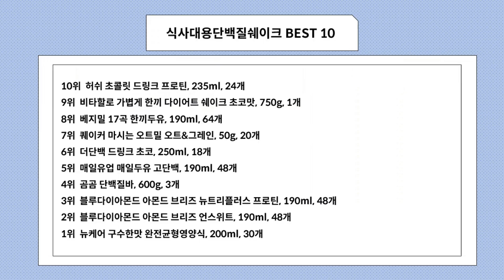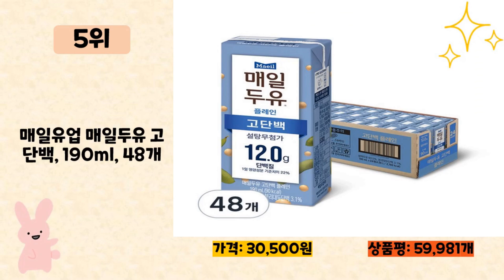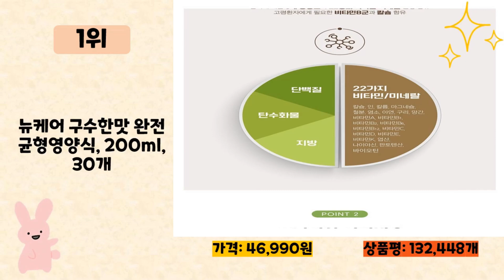식사대용단백질쉐이크 사기 전에 이 영상 먼저 보세요! 2024년 인기 많은 식사대용단백질쉐이크 추천 TOP10 / 구매후기, 판매량, 가격이 모두 반영된 최신 순위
2024년 판매량이 높은 식사대용단백질쉐이크 추천 TOP10을 소개합니다.

♥10위   허쉬 초콜릿 드링크 프로틴, 235ml, 24개  [  20,900원  ]

♥9위   비타할로 가볍게 한끼 다이어트 쉐이크 초코맛, 750g, 1개  [  16,690원  ]

♥8위   베지밀 17곡 한끼두유, 190ml, 64개  [  37,050원  ]

♥7위   퀘이커 마시는 오트밀 오트&그레인, 50g, 20개  [  26,990원  ]

♥6위   더단백 드링크 초코, 250ml, 18개  [  24,690원  ]

♥5위   매일유업 매일두유 고단백, 190ml, 48개  [  30,500원  ]

♥4위   곰곰 단백질바, 600g, 3개  [  34,190원  ]

♥3위   블루다이아몬드 아몬드 브리즈 뉴트리플러스 프로틴, 190ml, 48개  [  32,390원  ]

♥2위   블루다이아몬드 아몬드 브리즈 언스위트, 190ml, 48개  [  29,450원  ]

♥1위   뉴케어 구수한맛 완전균형영양식, 200ml, 30개  [  46,990원  ]